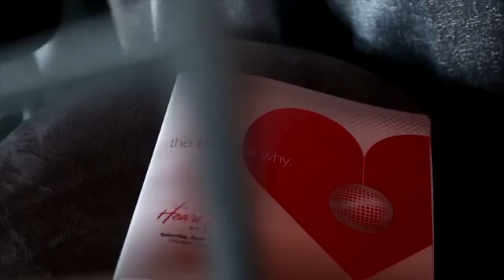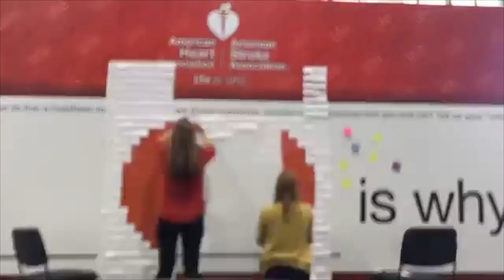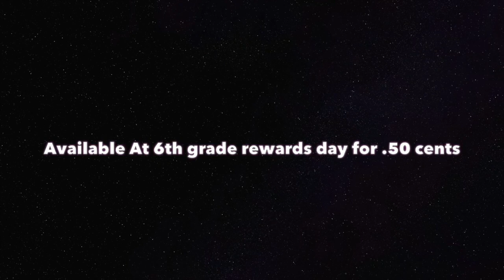Crimson Daily: Thursday, December 15, 2016